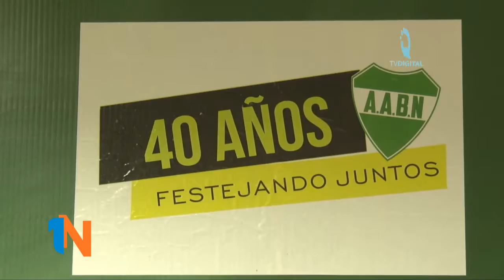Marcelo Ferreti - Cuenta regresiva para la Maratón de los Dos Años